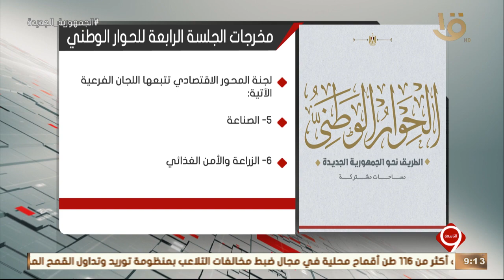نشرة التاسعة | مجلس الأمناء ينتهي من تكوين اللجان النوعية والفرعية وتحديد قضاياها